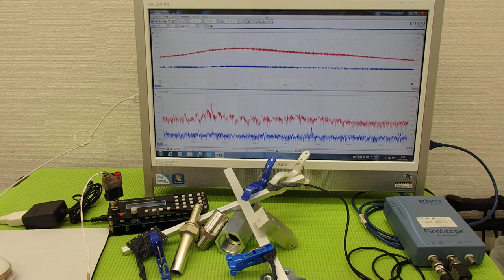超音波プローブによる金属部品の表面改質 ultrasonic-labo